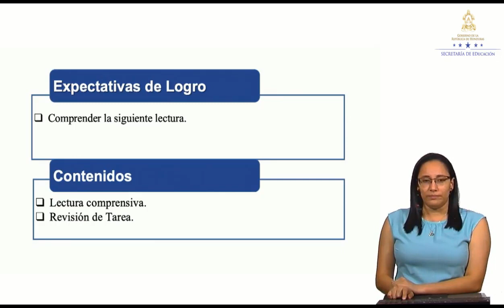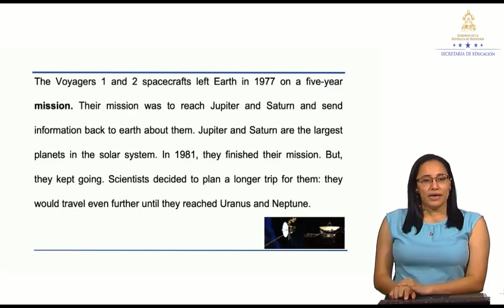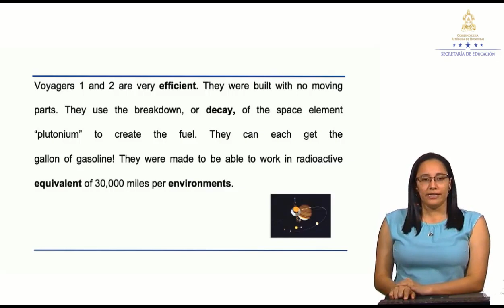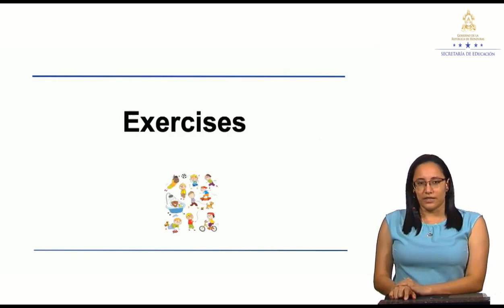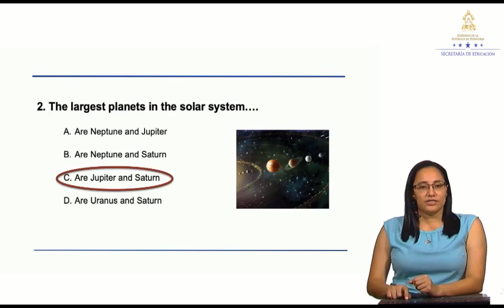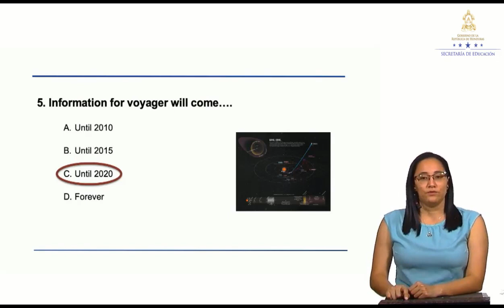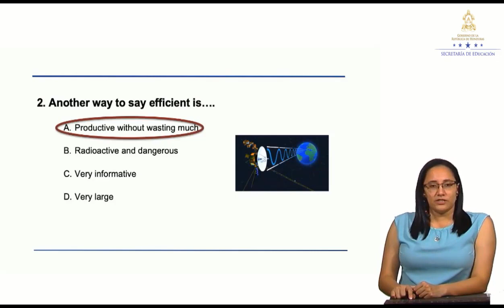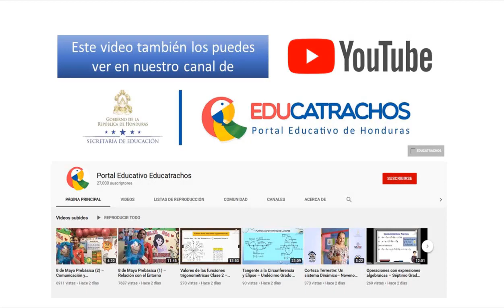Reading comprehension – Noveno Grado - Inglés